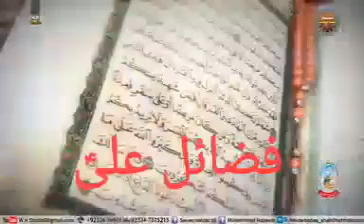Sunye ye Paigam. LABBAIK YA HUSSAIN AS